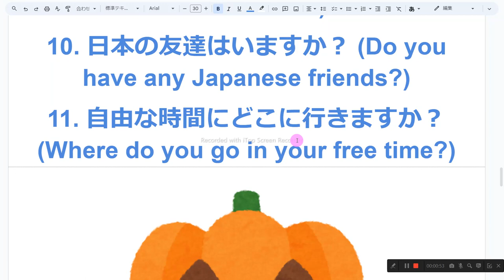61ページ nh1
1　同じものを繰り返し音読しない
2　読めないところは、読まなくてもよい
3　発音に注意を払わない
4　声の大きさ、速さは自由
5　ほかの人の迷惑になりそうなときは、声を出さず、頭の中で音読する
6　音読の内容は何でもよい
7　音読をしたくないときはやらない
8　音読の順番に決まりはない

1. 何歳ですか？ (How old are you?)
2. 日本に住んでいます。 (lives in Japan)
3. 犬を飼っています。 (has a dog)
4. ピアノを弾きます。 (plays the piano)
5. 自由な時間に (in his free time)
6. 2歳です。 (two years old)
7. 茨城県に住んでいます。 (live in Ibaraki-ken)
8. 私の友達です。 (is my friend)
9. 彼はどこに住んでいますか？ (Where does he live?)
10. 日本の友達はいますか？ (Do you have any Japanese friends?)
11. 自由な時間にどこに行きますか？ (Where do you go in your free time?)